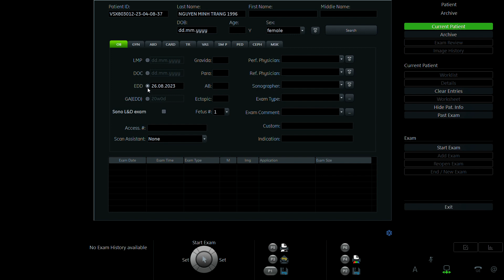NGUYỄN MINH TRANG 1996 p2 chiều